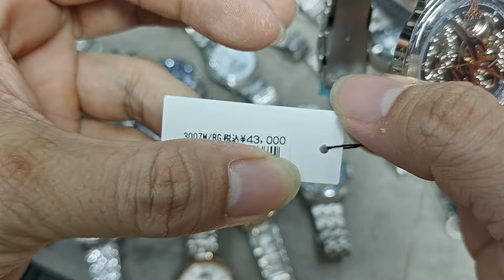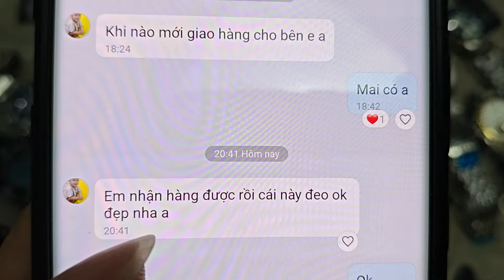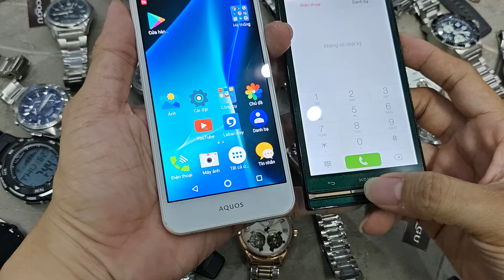[Tối 27.6.24] Đồng Hồ Si - Cơ Automatic lộ máy lộ tim 2 tourbillon Carnival Cogu Reef Tiger MVW